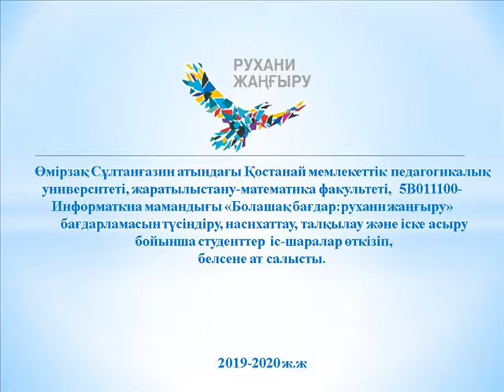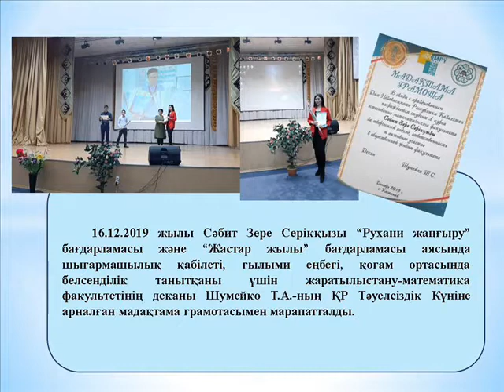Информатика мұғалімдерін даярлау